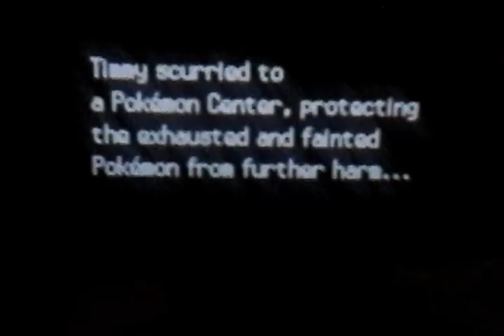Let's Play Pokemon Platinum, Episode 19: An Elite Defeat!!!